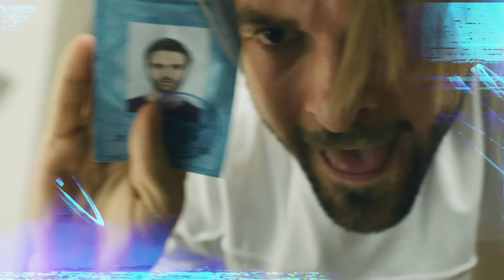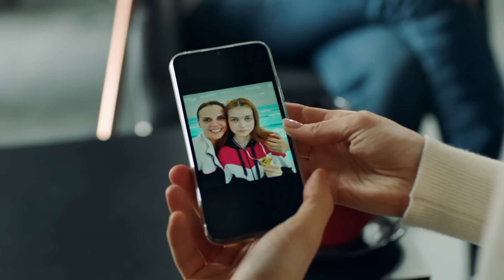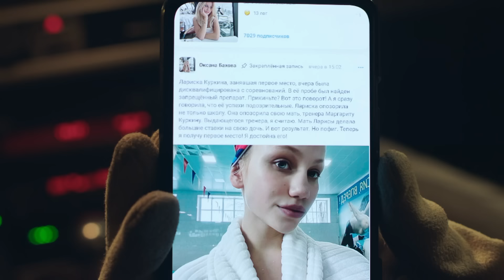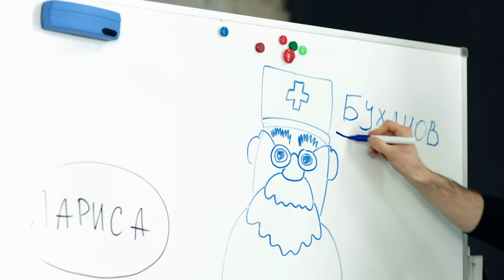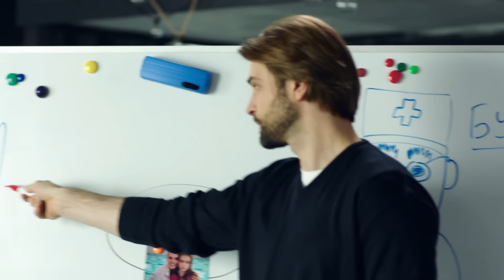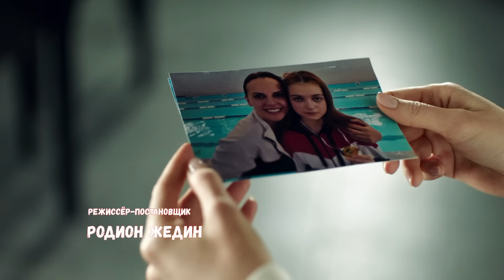Тайная жизнь | Сезон 1 | Серия 10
Кто мастерски разгадывает загадки? Детективы агентства «Тайная жизнь»! Они то и дело сталкиваются с чем-нибудь необычным: то невидимый вор, то мистическая сыроварня, то подарок-убийца для фитнес-блогера, то покушение на Наполеона — современного, конечно. Главные герои — сыщики Володя (Владимир Курцеба) и Саша (Александр Люман), а помогают им две амбициозные девушки. Катя (Екатерина Чуйкова) и Женя (Катерина Беккер) уверены, что могут справиться с любой тайной самостоятельно, поэтому часто вступают с ребятами в конфликт. Это противостояние между мужским и женским не только помогает в расследованиях, но и добавляет интриг в отношения персонажей.